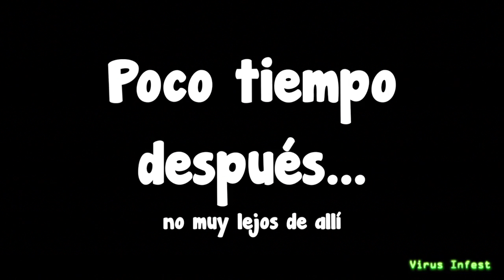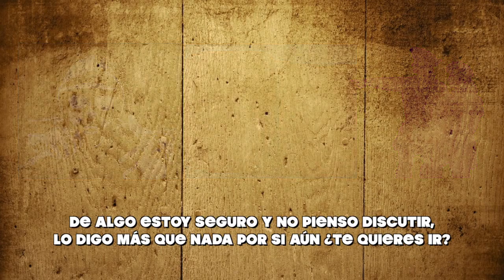FIFA 14 - CANAL RECOMENDADO. HOY, JAVIER DE LEON